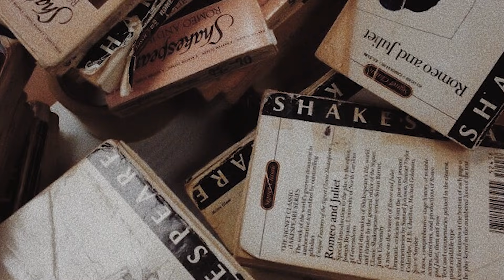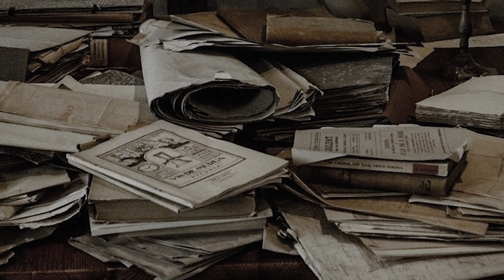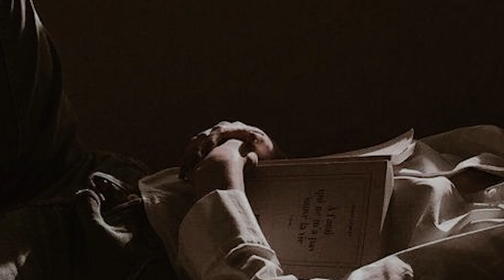a studying with the marauders playlist